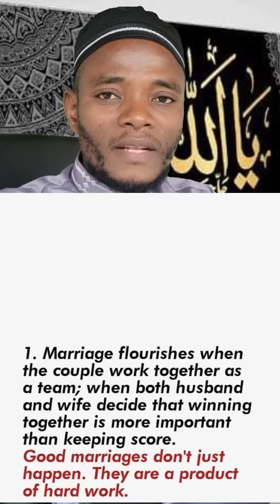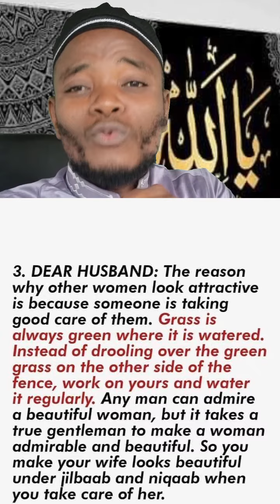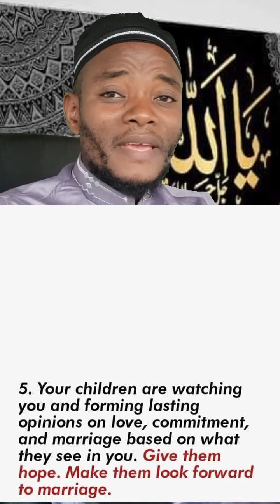SAVE YOUR MARRIAGE WITH THESE6POINTS.